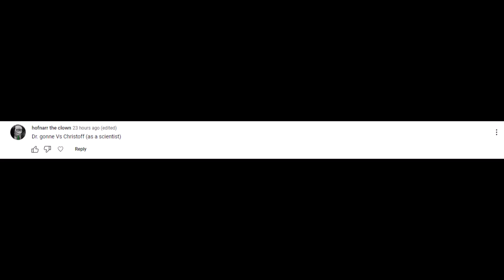MADNESS: Project Nexus - Dr. Gonne vs Dr. Christoff